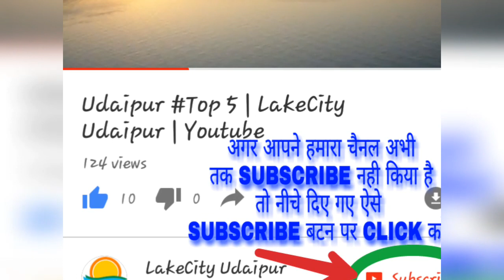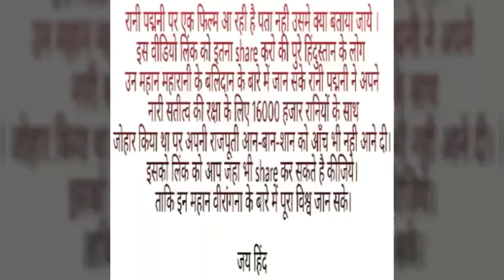Rani Padmavati True Story (रानी पद्मावती की सच्ची कहानी ) | LakeCity Udaipur